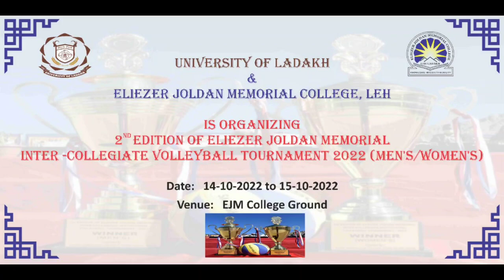UOL and EJM college organised Eliezer Joldan Memorial volleyball Tournamen 2022